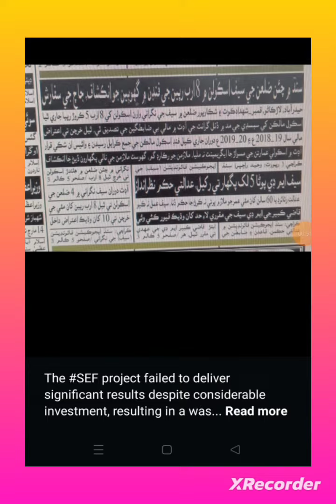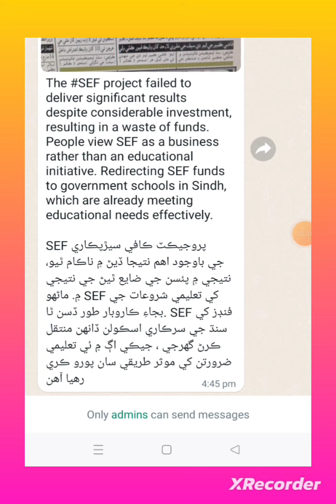The SEF project failed to deliver significant results despite considerable investment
The SEF project failed to deliver significant results despite considerable investment, resulting in a waste of funds. People view SEF as a business rather than an educational initiative. Redirecting SEF funds to government schools in Sindh, which are already meeting educational needs effectively.

SEF پروجيڪٽ ڪافي سيڙپڪاري جي باوجود اهم نتيجا ڏيڻ ۾ ناڪام ٿيو، نتيجي ۾ پئسن جي ضايع ٿيڻ جي نتيجي ۾. ماڻهو SEF کي تعليمي شروعات جي بجاءِ ڪاروبار طور ڏسن ٿا. SEF فنڊز کي سنڌ جي سرڪاري اسڪولن ڏانهن منتقل ڪرڻ گهرجي ، جيڪي اڳ ۾ ئي تعليمي ضرورتن کي موثر طريقي سان پورو ڪري رهيا آهن